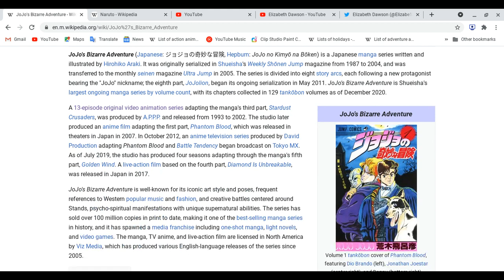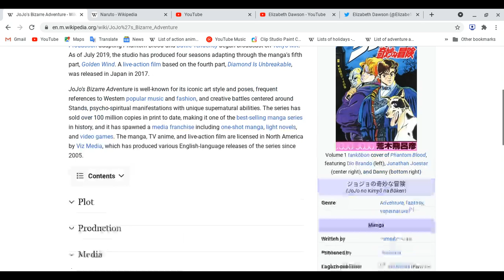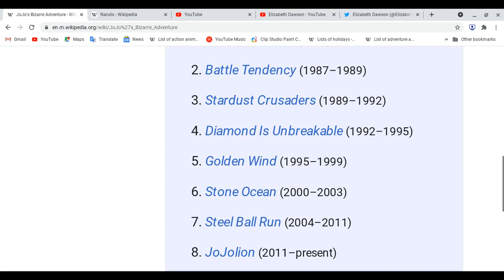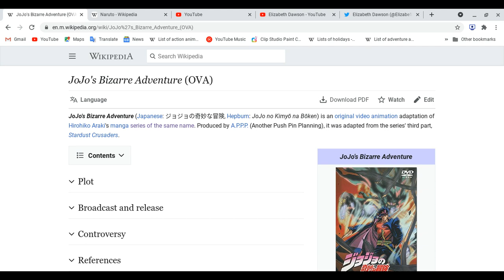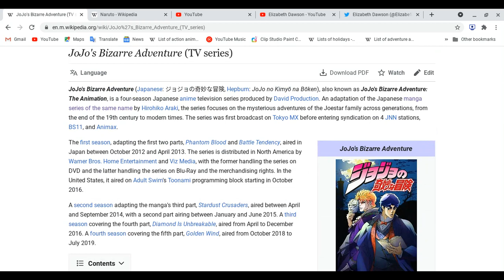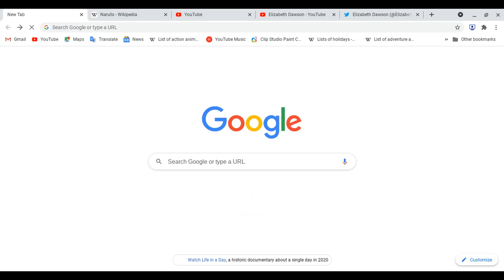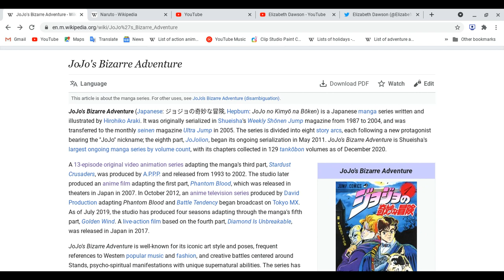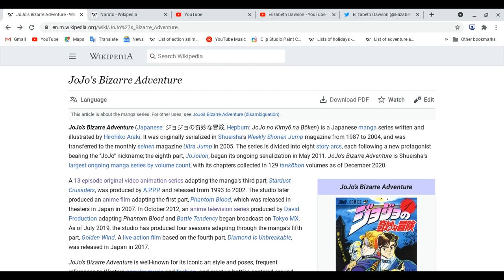All about JoJo's Bizarre Adventure!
Reminder: This lesson is not review at all! We are focus on Anime series shows , these made of years in months or days, mangas, novels and light novels come out before Anime series shows on tv and online!
Spoiler Ahead!: Please finish watching this anime before you watch this video! Thank you!